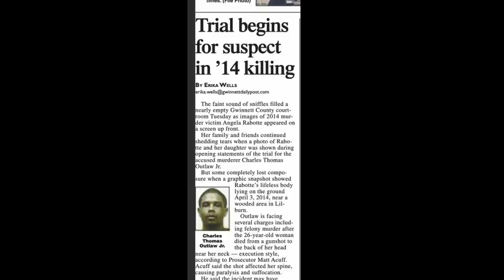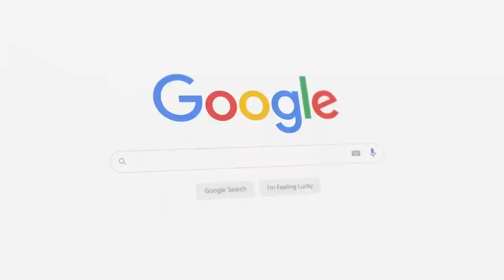"Tragic Endings: The Story of Three Exotic Dancers' Murders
Three beautiful exotic dancers' lives were cut short when they were slain by people they once trusted.